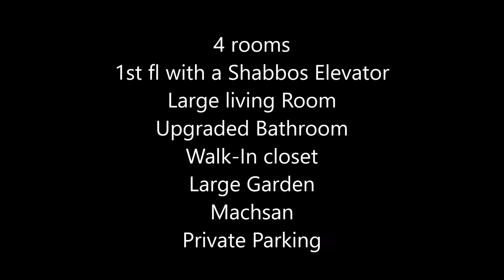beautiful garden apartment for sale on Nachal Besor RBSA Achuzat HaAretz realty - Sharon Shahrabani